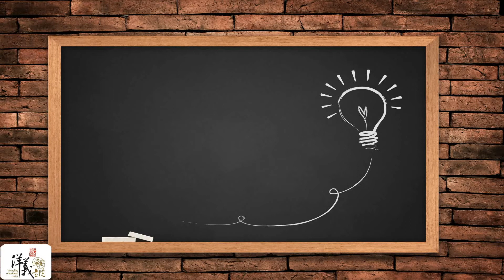Excuse English - Full of Beans